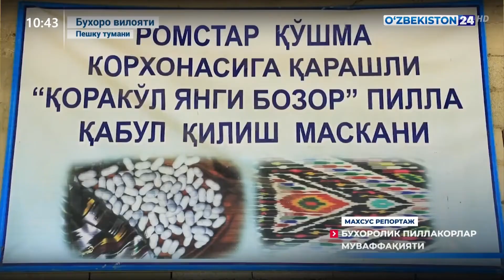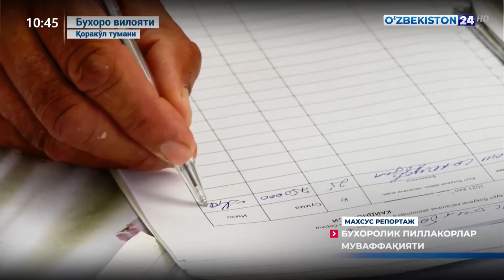Махсус репортаж | Бухоролик пиллакорлар муваффақияти